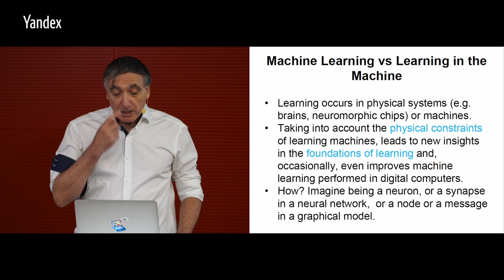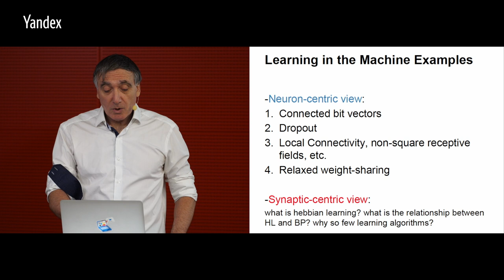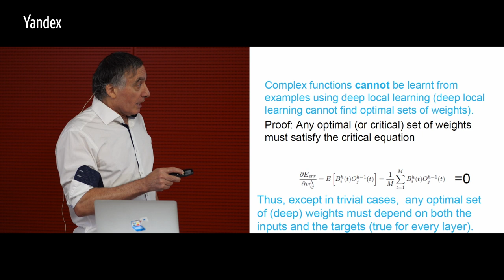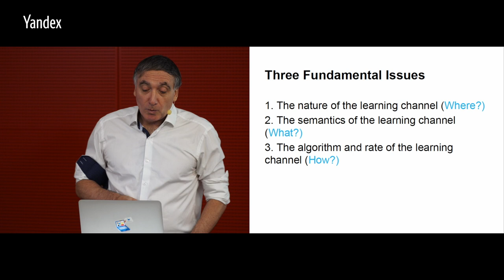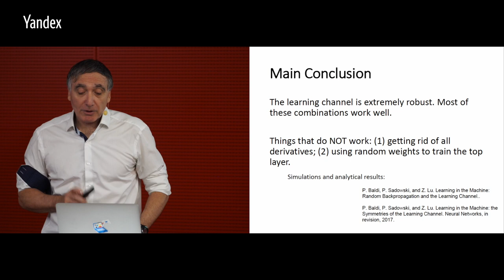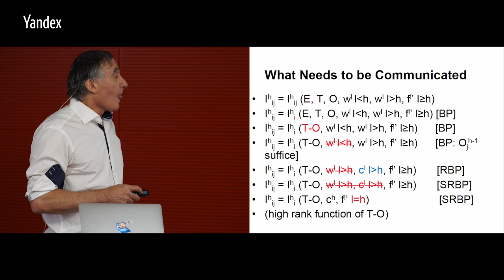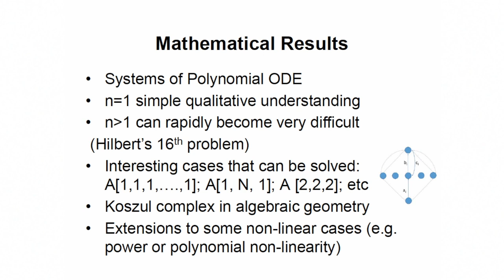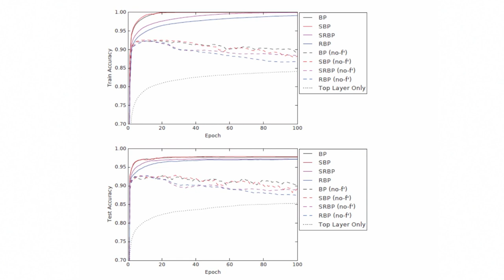02. Learning in the Machine. Pierre Baldi